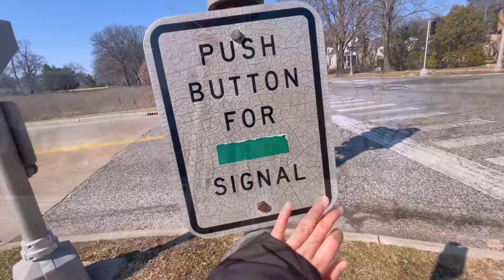Jalan kaki dari Orchard Downs ke School of Labor and Employment Relations, UIUC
Mumpung bunda lagi libur, bunda mulai edit video untuk dokumentasi pengalaman kami selama di Urbana. Kali ini tentang rute yang biasa bunda lalui saat jalan kaki dari apartemen ke kampus, biasanya membutuhkan waktu 35 menit.

Musician: @iksonmusic